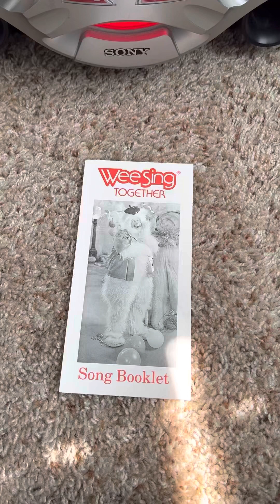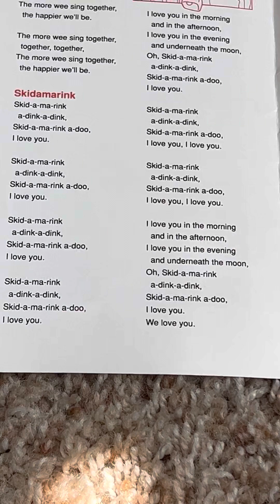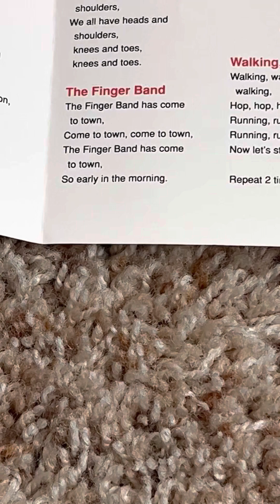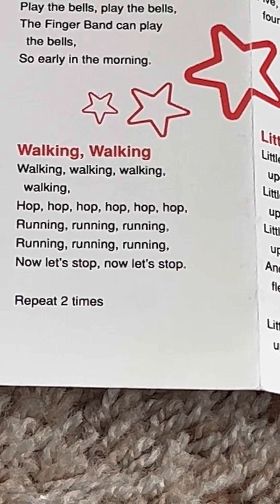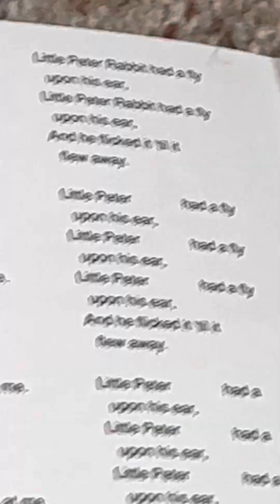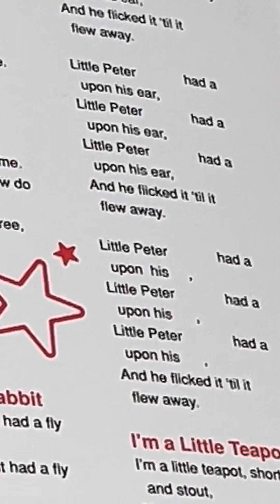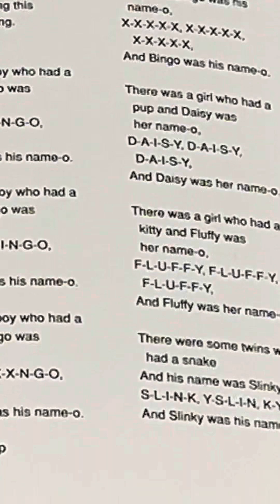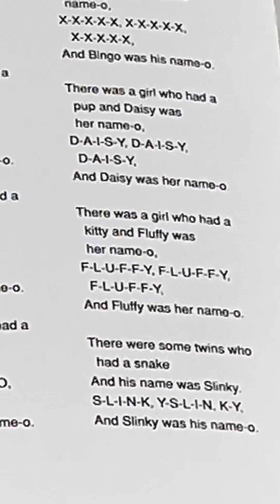Wee Sing Together OST - side A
Side A of the cassette for the original soundtrack of the Wee Sing VHS “Wee Sing Together”.

 CONN BEALL AND SUSAN HAGEN NIPP.